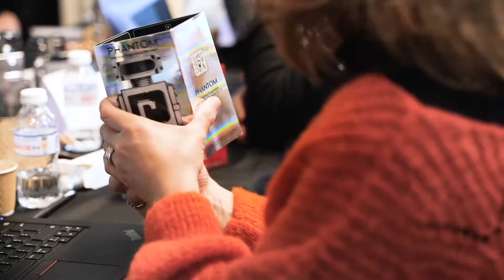Behind the scenes | PCD Innovation Awards 2022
In November 2021, our prestigious jury from brands including Chanel, Dior, Interparfums and many more came together to judge the PCD Innovation Awards. The time has now come to unveil the winners!

An official awards ceremony will be held on 29 & 30 June 2022 at Paris Packaging Week hosted by three keynote speakers. Register now to attend and discover the best aerosol packaging of the year. And hear from the jury about the trends that will help drive your future innovation projects!